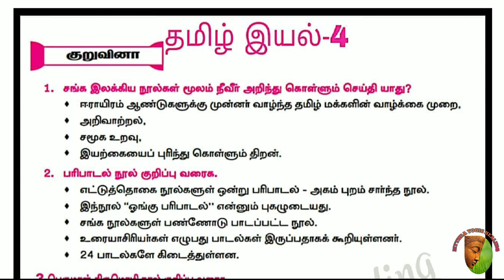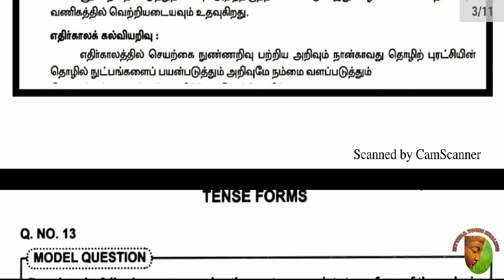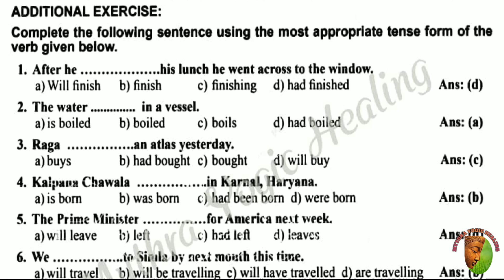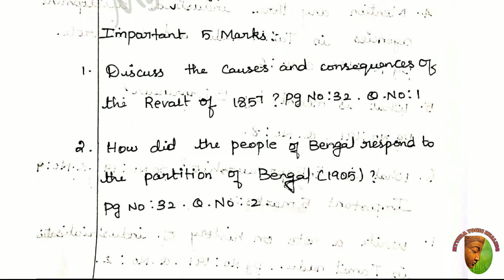10th(New syllabus) Half yearly Exam study plan Day-11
This video contains the day 11 study plan for Half yearly exam... If the students follow this correctly. They will be able to score high marks in examination... For more videos like these... Follow us on